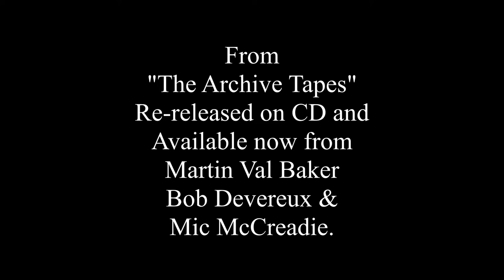Clive Palmer & Bob Devereux - "The Archive Tapes" 2018 CD Re-release #02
Bob Devereux talks to Mic McCreadie about "Bear's Paw" one of the 14 tracks (including the new bonus track!) on the 2018 re-release of the fabulous 1992 RAINYDAY RECORDS Audio Cassette: "The Archive Tapes" .